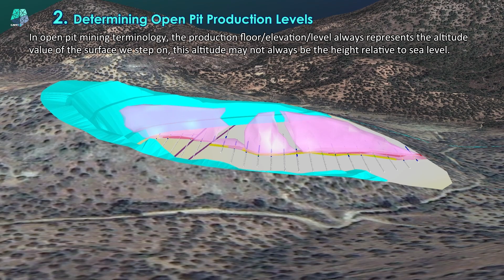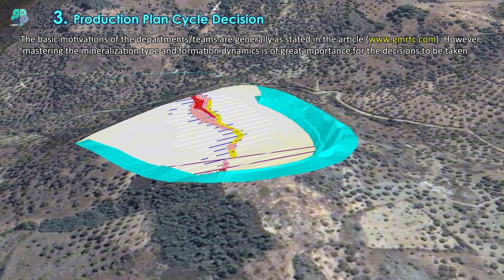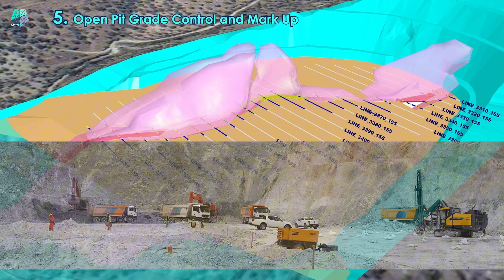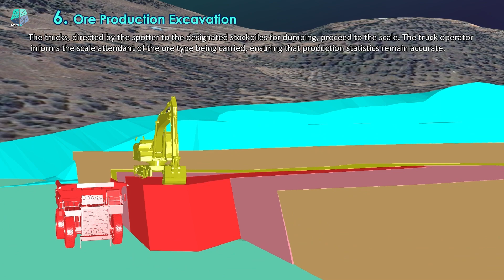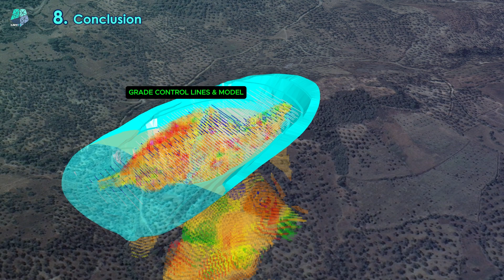Open-Pit Mining Production (Including Voiceover)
With the rise in prices of metallic commodities and minerals, previously overlooked low-grade mineral resources are now attracting the interest of mining companies. Additionally, establishing order while operating high-tonnage shallow ore deposits is crucial. The initial investment costs, revolutionary machinery technology, and the modernization of open-pit operations that enable faster ore production have become unavoidable. The habits of traditional miners often fall short in addressing the challenges faced when operating many low-grade resources today. Therefore, regardless of the commodity, mechanized mining using modern methods is emerging as a necessity, not a luxury.

In this article, we will examine step-by-step how systematic production is carried out in modern open-pit mining.